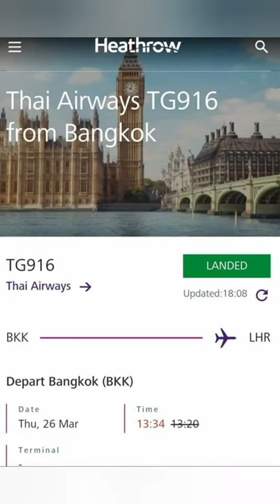ชีวิตเริ่มต้นของด.ญ.อริสาที่...UK.เอ๊ะ!!!!"ต่างประเทศเป็นไงอ่ะแม่"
เด็กน้อยบ้านนอกจะปรับตัวอย่างไรในต่างแดนค๊ะ*.*